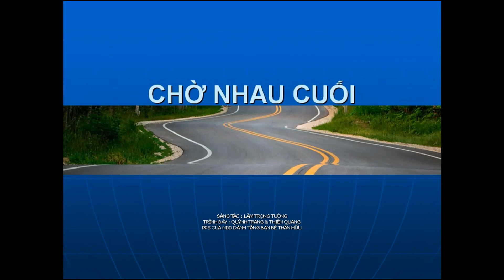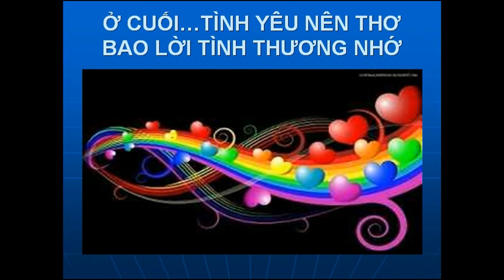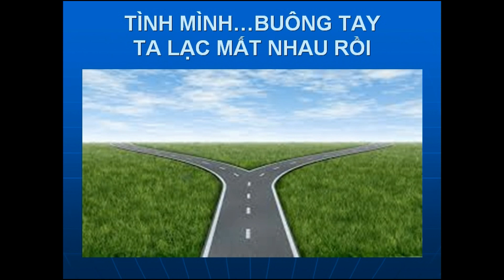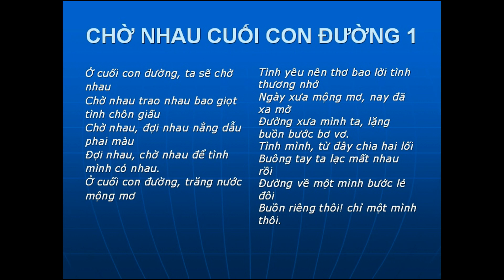CHỜ NHAU CUỐI CON ĐƯỜNG -Lâm Trọng Tường -Quỳnh Trang & Thiên Quang -NDD